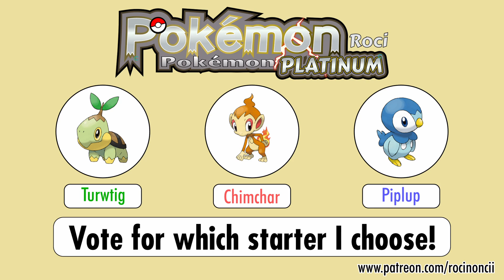About my Starter Pokemon...